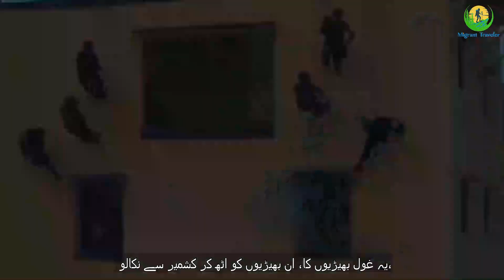Valley Of Bloodshed [Dramatic Play On Kashmir]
Kashmir is the northernmost geographical region of the Indian subcontinent. Until the mid-19th century, the term "Kashmir" denoted only the Kashmir Valley between the Great Himalayas and the Pir Panjal Range. Today, the term encompasses a larger area that includes the Indian-administered territories of Jammu and Kashmir and Ladakh, the Pakistani-administered territories of Azad Kashmir, and Gilgit-Baltistan, and the Chinese-administered territories of Aksai Chin and the Trans-Karakoram Tract

In the first half of the first millennium, the Kashmir region became an important center of Hinduism and later of Buddhism; later still, in the ninth century, Kashmir Shaivism arose. In 1339, Shah Mir became the first Muslim ruler of Kashmir, inaugurating the Salatin-i-Kashmir or Shah Mir dynasty. The region was part of the Mughal Empire from 1586 to 1751  and thereafter, until 1820, of the Afghan Durrani Empire. That year, the Sikh Empire, under Ranjit Singh, annexed Kashmir. In 1846, after the Sikh defeat in the First Anglo-Sikh War, and upon the purchase of the region from the British under the Treaty of Amritsar, the Raja of Jammu, Gulab Singh, became the new ruler of Kashmir. The rule of his descendants, under the paramountcy (or tutelage) of the British Crown, lasted until the Partition of India in 1947, when the former princely state of the British Indian Empire became a disputed territory, now administered by three countries: India, Pakistan, and China